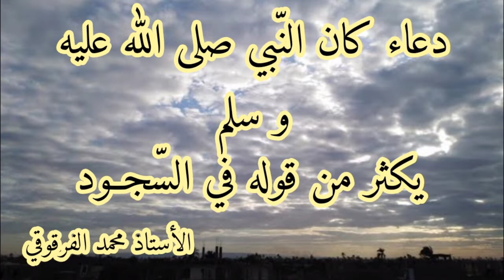دعاء كان النبي صلى الله عليه و سلم يكثر من قوله في السجود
نصائح دينية توجيهات إسلامية أدعية وأذكار دعاء مبارك
أهلا وسهلا بكم في القناة :